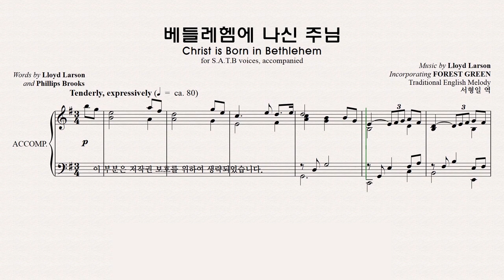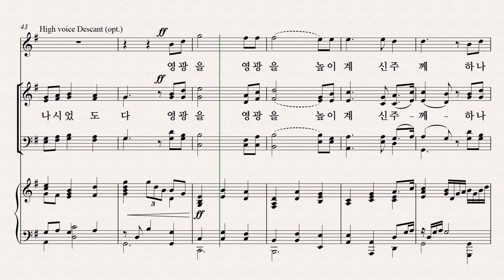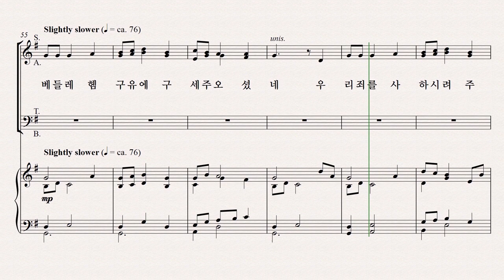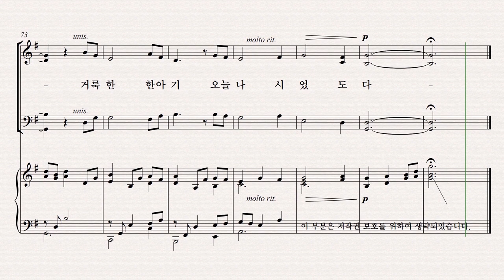[성탄절 칸타타] 베들레헴의 이야기 파트연습 5. 베들레헴에 나신 주님 Alto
5. 베들레헴에 나신 주님 Alto 파트연습 영상입니다.